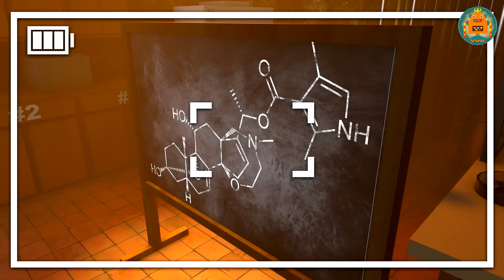Carrinhos de policia infantil. Carros desenho policial. Desenho animado para crianças.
Handy-Andy (entusiasticamente): Olhe para este spoiler! Eu edito perfeito! (interessado) A propósito, você sabe por que o carro precisa de spoiler? Veja! (inspirado) Quando o carro está dirigindo em alta velocidade, o fluxo de ar pega sua parte traseira e faz o carro andar devagar. Mas se você instalar o spoiler, a pressão será sobre o tronco. A adesão à superfície será mais. Isso significa que teremos mais chances de vencer a corrida.
 Handy-Andy (na tentação): Amanhã é um grande dia! Precisamos ter um bom sono!
 Handy Andyleaves. Está fora do alcance. Duas sombras se esgueiram até a garagem, abrem os portões, o carro se afasta. Dayisbreaking. Manhã. Handy-Andy vem.
 Handy-Andy (felizmente): É hora de ir embora, (confuso) ou podemos nos atrasar ... (ele para, vê que a porta da garagem está aberta) o som de surpresa
 Handy-Andy agarra a cabeça e olha em volta confuso. O carro da polícia passa por ele.
 Policial (gentilmente): Bom dia, Handy-Andy! Por que você está tão confuso? O que aconteceu?
 Handy-Andy (confuso, chocado): É roubado… meu carro para a competição é roubado…
 Policeofficer (calmingdown): Não se preocupe! Nós vamos encontrar com certeza! Vou colocá-lo na lista de procurados. Em um ou dois dias estará de volta em sua garagem!
 Handy-Andy (desapontado): Mas a competição começará em 30 minutos!
 Policial saiu do carro. Ele olha em volta. Ele notou a marca do pneu, o asfalto. O traço é muito claro e leva à rodovia.
 Policeofficer (focado): Hm… Vamos dar uma olhada… aqui estão as marcas de pneus, elas são muito claras. Ladrões estavam com pressa. Entre no carro, Handy-Andy. Nós os perseguiremos.
 Eles entram no carro e seguem os rastros. Então os rastros desaparecem.
 Policial (triste mas sério): Parece que nós os perdemos ...
 Handy-Andy (preocupado): Dê uma olhada, há mais traços na esquina. Está claro que eles estavam girando em alta velocidade!
 Eles dirigem para o arear onde a competição está ocorrendo. Há o carro da Handy-Andy em uma das plataformas. A câmera chega perto dos seus óculos. Rocko e Razer estão de pé ao lado dele.
 Handy-Andy (preocupado): Olha, aqui está, meu carro!
 Handy-Andy indo rápido para o carro. Rocko e Razer estão sorrindo.Rocko pára Handy-Andy com a mão.
 Rocko (com um sorriso de escárnio): Onde você está indo? Oh, você deve querer olhar para o nosso carro, então entre na linha! (Rir)
 Handy-Andy (confuso, infelizmente): Mas é o meu carro! Eu criei e montei!
 Existem duas grandes telas ao lado do carro. O carro do Handy-Andy é mostrado em close-up. Abordagens policiais e alimentos.
 Rocko (withasneer): Mas nós não pensamos assim! Estou certo, Razer?
 Razer (sorrindo) Claro! Nós estávamos montando este carro para um dia! (sorrir)
 Cabeça da abordagem judaica.
 Chefe do júri (preocupado): O que está acontecendo aqui?
 Handy-Andy (raivosamente): Rocko e Razer roubaram meu carro e fingiram que é deles!
 Razer (confiante): Não faça isso!
 Rocko (confiante, com uma zombaria): Claro! Ele está mentindo! É o nosso carro!
 Os meninos estão olhando um para o outro com desagrado. Abordagens policiais. Ele olha para os meninos e eles estão tranquilos.
 Policial (judiciosamente): Precisamos conduzir um experimento investigativo! Dessa forma, vamos descobrir rapidamente quem é o verdadeiro dono deste carro!
 Cabeça do júri (inspirada): Grande decisão! Concordo!
 Cabeça do júri (inspirada-solenemente): Uma vez que a proprietária da carroça é uma das empresas mais bem equipadas com obstáculos na estrada! Não será um problema para um verdadeiro dono! O policial, que já é conhecido, está de pé perto do tabuleiro. Chefe de polícia está sentado na mesa, verificando os documentos.
 Chefe de polícia (sério): Com certeza, este caso está na agenda, Razer e Rocko devem estar em uma prisão! (tipo) Mas não devemos esquecer da corrida anual de caridade.
 Policeofficer (gentilmente): Claro! Tudo está pronto para isso!
 Noite, policeparkinglot. Há alguns pés por baixo do SUV verde. Alguém está se saindo de lá. Parece que é o chefe. Heisgiggling
 Handy-Andy'sgarage. Handy-AndyisdrivingouthisHummerfromthegarage. Mova-se para a cabine.
 Handy-Andy (inspirado): É uma linda manhã para a corrida!
 Abrigo do chefe. Razer e Rocko estão vestidos com roupas de corrida e segurando seus capacetes nas mãos. Há um SUV vermelho ao lado deles.
 Boss (ordenada - malevolente): Você tem que ganhar a corrida e ensinar uma aula a esses policiais lamentáveis!
 Rocko (indecisivamente): E se eles nos reconhecerem?
 Chefe (sério): O carro é novo e você estará usando capacetes. Você não está arriscando nada!
 Corrida de carros, comece. Panorama. TherearefiveSUVsonthestart.
 Policechief (solenemente): Areallparticipantsonthestart? Ótimo! 3,2,1. (tiro).